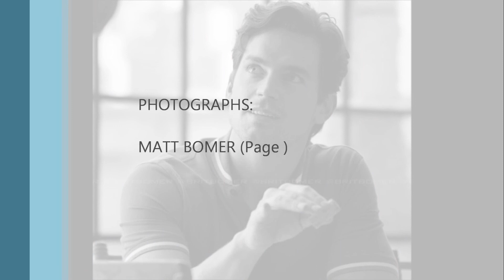Matt Bomer The Actor 1996celta Movie n 18